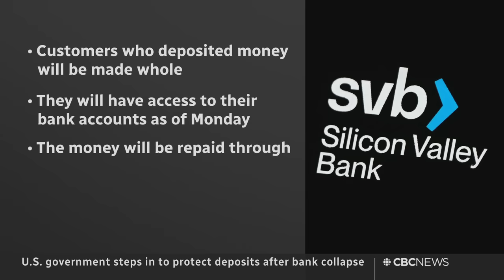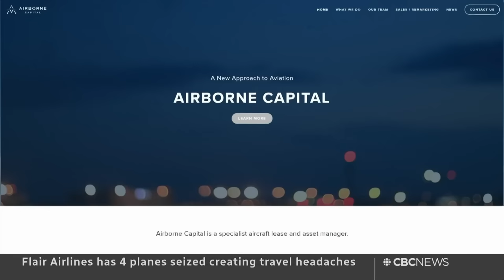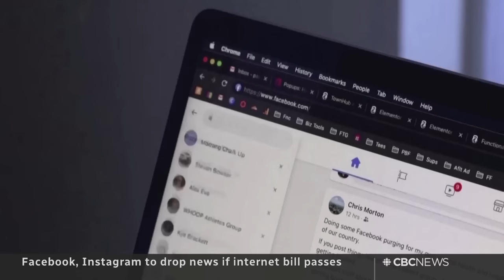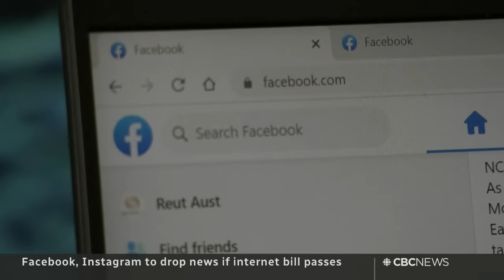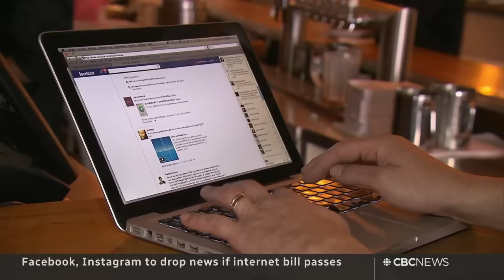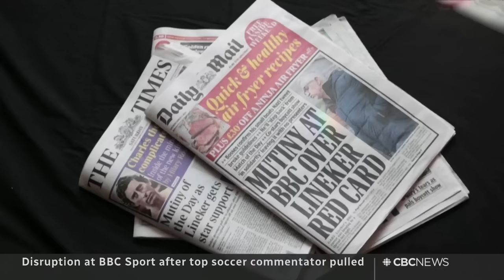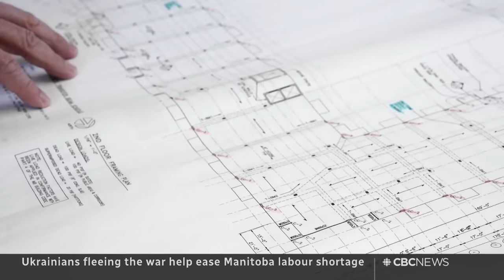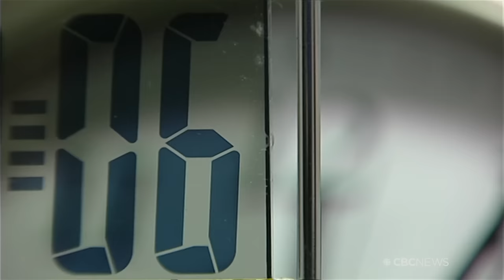CBC News: The National | Flair Airlines, Silicon Valley Bank, Tate McRae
March 12, 2023 | A ‘commercial dispute’ leaves some Flair Airlines passengers stranded after four planes are seized. Silicon Valley Bank’s collapse sets off panic in the tech sector with consequences being felt worldwide. Plus, Juno nominee Tate McRae opens up about the songs that made her a pop sensation.

00:00 The National for March 12, 2023
00:53 Silicon Valley Bank collapse sets off market panic
04:00 Flair passengers stranded after planes seized
06:56 Meta threatens to drop news if news bill passes
09:03 California braces for more heavy rain
10:05 Protests grow in Israel over judicial reform
12:38 India supreme court same-sex marriage ban challenge
13:01 Former top U.S. soldier expects Ukraine to get fighter jets
15:00 Top sports commenter suspended at BBC
16:14 New York mental health initiative raises concern
19:50 The Weeknd wins big at pre-Junos telecast
20:18 Juno nominee Tate McRae's rise to stardom
28:45 Ukrainians help ease Manitoba workers' shortage
37:10 Canadians win multiple Oscars
41:30 Daylight Saving Time debate
43:44 The Moment | N.L. dolphin rescue